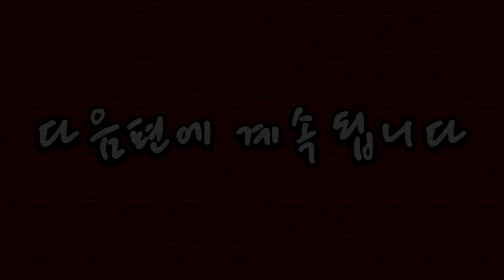조종 당하는 가짜 요루루.. 단추 눈!? *코렐라잉 5편* (잉여맨 가족상황극 마인크래프트)